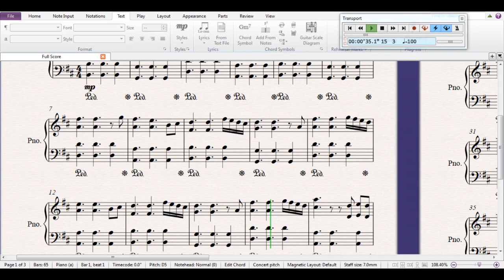肖戰食物中毒严重，昨晚紧急入院情况危险，王一博深夜大哭火速赶往医院，视频曝光？